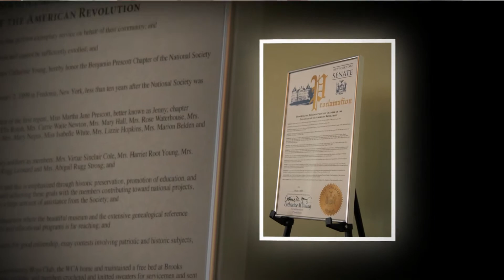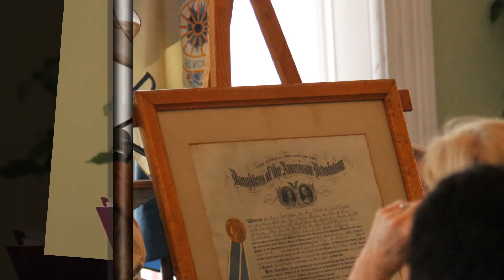DAR 120th 2019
Benjamin Prescott Chapter of the Daughters of the American Revolution (DAR) celebrated the 120th anniversary of it's chapter at the Athenaeum Hotel at Chautauqua Institution on April 27, 2019.